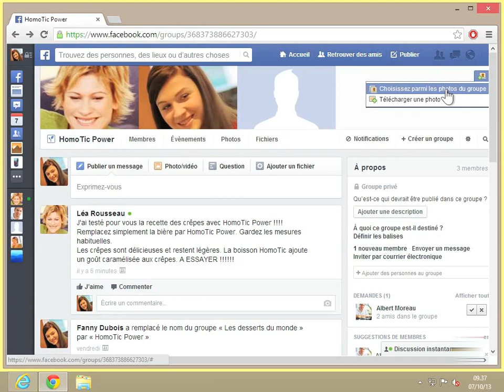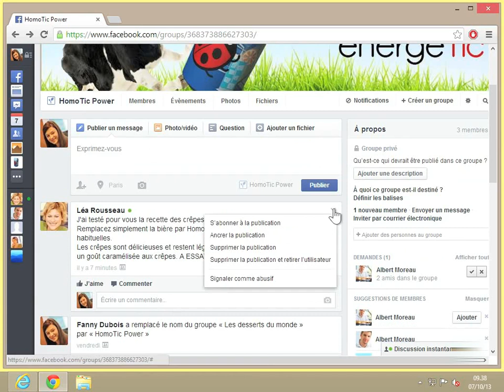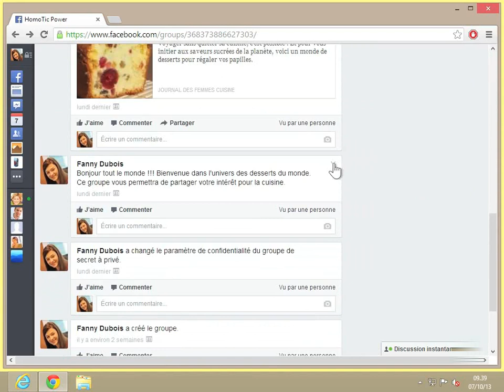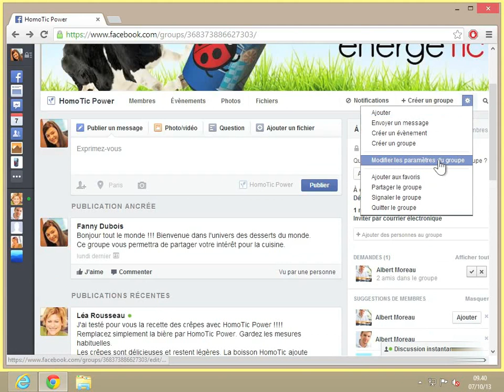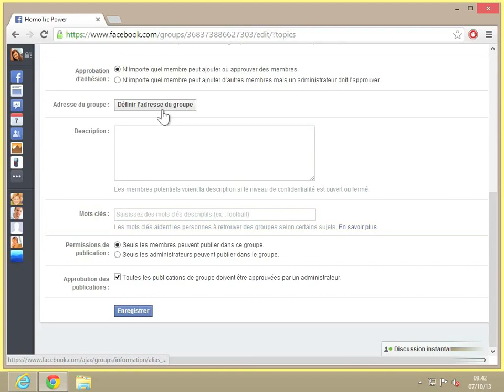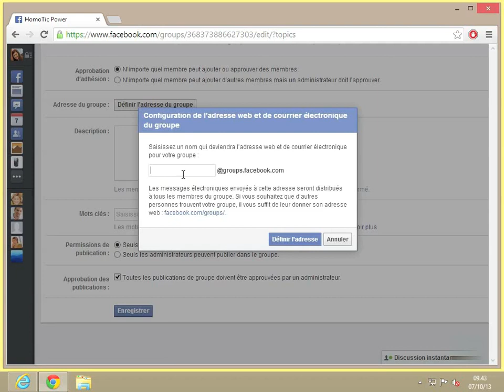Facebook - Gérer un groupe